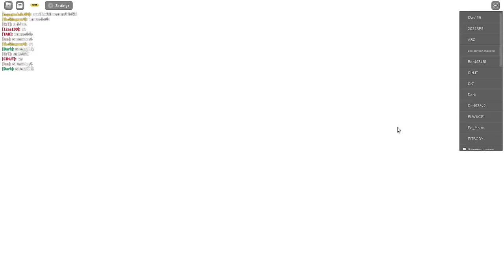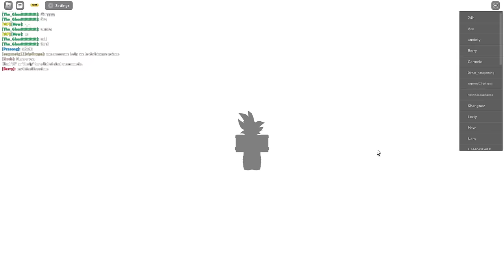GOKU ULTRA INSTINCT UNIT WAJIB UNTUK DI DAPETIN ! - All Star Tower Defense Roblox Indonesia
Jadi di video kali ini gw akan cobain unit b7 baru di game astd yaitu goku ultra instinct, OP parah sih !

Mau membantu channel ini??

Ciaooo!!